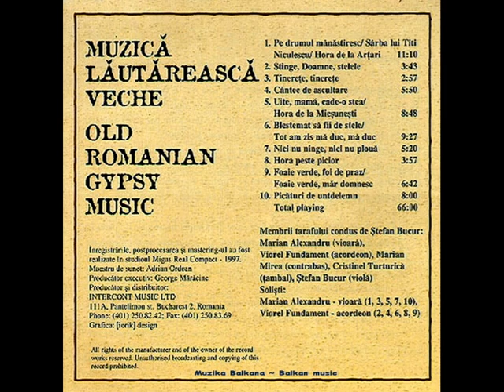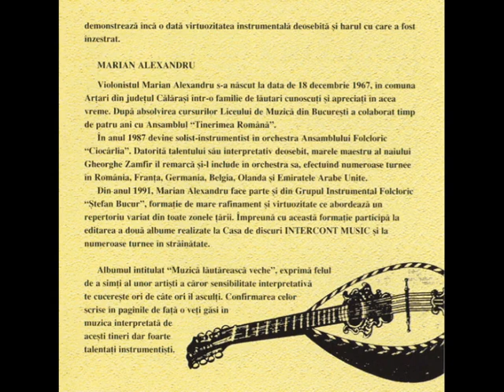Muzică lăutărească veche - full album, 1997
Vioară - Marian Alexandru
Acordeon - Viorel Fundament
Violă - Ștefan Bucur
Țambal - Cristinel Turturică
Contrabas - Marian Mirea
Conducere muzicală - Ștefan Bucur

Play list:
01.Pe drumul mănăstiresc – 00:00
02. Sârba lui Titu Niculescu – 04:11
03. Hora de la Arțari – 08:16
04. Stinge, Doamne, stelele – 11:08
05. Tinerețe, tinerețe – 14:50
06. Cântec de ascultare – 17:44
07. Uite, mamă, cade-o stea – 23:32
08. Hora de la Micșunești – 27:59
09. Blestemat să fii de stele – 32:16
10. Tot am zis mă duc, mă duc – 38:11
11. Nici nu ninge nici nu plouă – 41:41
12. Hora peste picior – 46:59
13. Foaie verde foi de praz – 50:54
14. Foaie verde măr domnesc – 54:43
15. Picături de untdelemn – 57:33
16. De ascultare (Niculai, Niculăiță) – 01:00:28